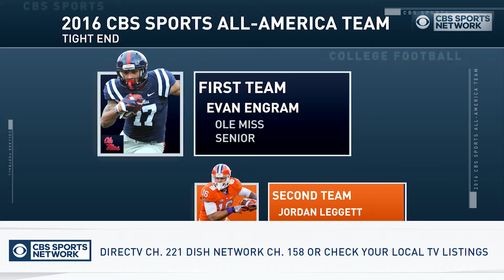Inside College Football: All-American tight ends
Our 'Inside College Football' analysts discuss which tight ends should be named on the All-American Team.